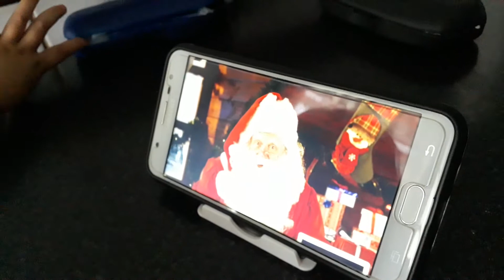PAPA NOEL SALUDA A VERA JAZMIN 2019 , MI NIETA